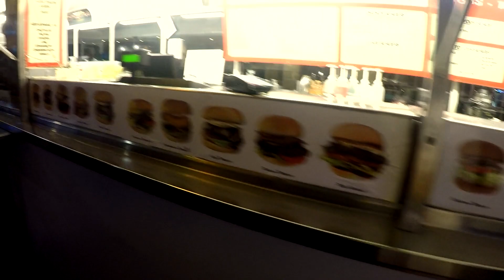МКЖ2-17 Auckland, New Zealand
Блог Евгения Кудряшова о работе и путешествиях на круизном лайнере "МКЖ" - моя круизная жизнь.
Сезон 2. Выпуск №17.

Привет, друзья! Сегодня я посещаю самый крупный урбанизированный город в Новой Зеландии. Очень уютный и продуманный - он пред вами!

Если у Вас есть вопросы - не стесняйтесь их задавать. Это можно сделать прямо под видео, или на моем сайте, где для этого есть специальная форма .